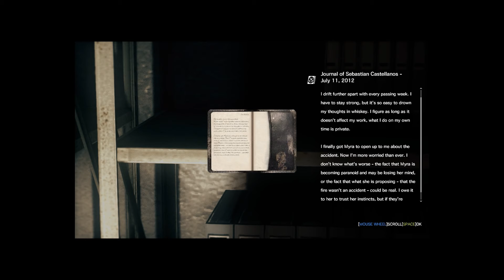The Evil Within Episode 18: Beast Beneath The Surface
In this episode of The Evil Within, we continue through the ruined remains of Krimson City, encountering a dangerous beast which really likes the taste of our flesh. After many tries, we evade him altogether.

Random Tags because why the heck not?

~ adventure amnesia betrayer branded interactive film creepypasta cthulu ellipsoid five nights at freddy's fps free game funny game gameplay games gaming harshly critical hill horror horror game horror games i love horror indie indie horror jakobi jesus kickstarted let's play lets play live action game mad father mindwork mindwork studios movie murder music mystery new channel new gamer outlast parasite eve pixels playthrough post post tag retro review roguelike role play rpg rustolyum scary screams skinwalker slender slenderman spooky steam suicide mouse survival the evil within theme park and amusement the rake the rake: back to asylum years zombies~